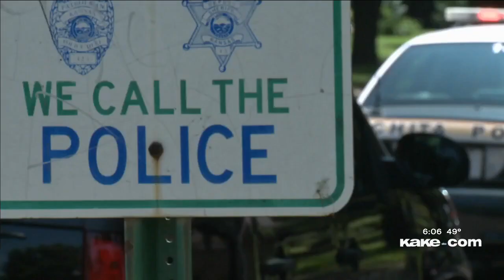Wichita City Council approves catalytic converter ordinance WPD hopes will help slow thefts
It’s becoming a bigger issue in Wichita, catalytic converter thefts.

Story by Jackson Overstreet